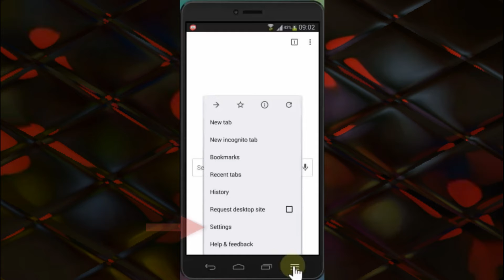mobile me google search history delete kaise kare | chrome history delete select all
In this tutorial, we will show you how to clear / clean and delete/wipe/remove / your browsing and search history data/cache from your Android phone device, and reset it to the start state without its surfing history.

how to delete chrome history permanently
how to clear search history on chrome android
how to clear chrome browser history in android
how to clear search history on chrome on android
how to delete google chrome history on android phone
mobile me google search history delete kaise kare
how to delete chrome history permanently tamil
delete chrome history
google search history
google chrome history
how to delete google chrome history

This would be a motivation booster for us to create more videos.

Helper Hut

how to merge multiple audio files into one large mp3 file | how to combine 2 audio files into 1

how to make video clip black and white in davinci resolve 18 | davinci resolve tutorial 2022

How to Speed up / Fast-Forward part of a video with CapCut video editor App | capcut video editing

How to change your voice pitch in CapCut App (2022) | Voice Effect your voice in CapCut on Mobile

How to Cut a video in KineMaster 2022 | kinemaster me video cut kaise kare | kinemaster split video

Steps to download telegram video to your Gallery on Android 12  how to save video from telegram

how to make page border Colorful in MS Word | how to add color border in word | custom page border

How To Have Word Read Your Text Aloud | speak option in microsoft word | Microsoft Word Tip

Steps To Insert 3D Models into MS Word | illustration in Word | 3D model feature in word

Steps To Check Spelling and Grammar in Microsoft Word | how to enable spelling check in word

Steps To Add Line Numbers in Microsoft Word | How to insert line numbers in Word document